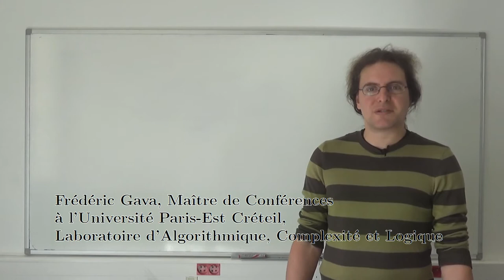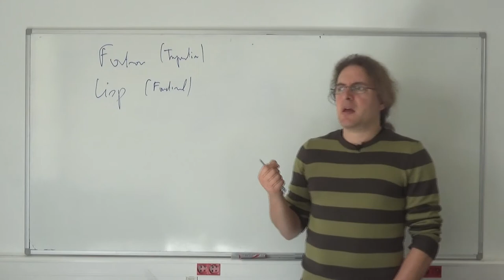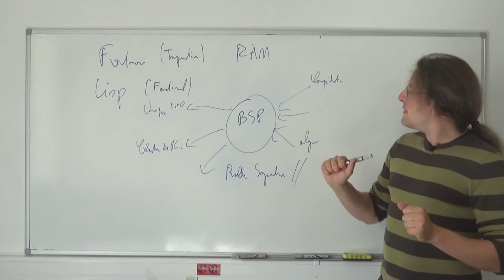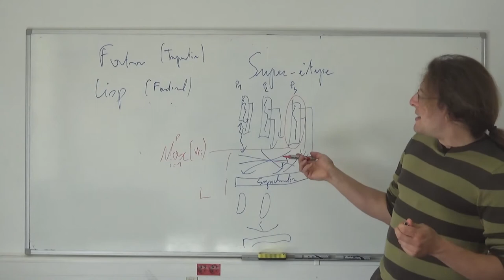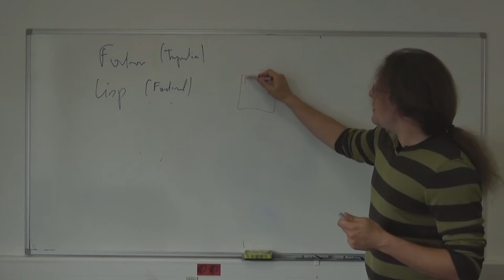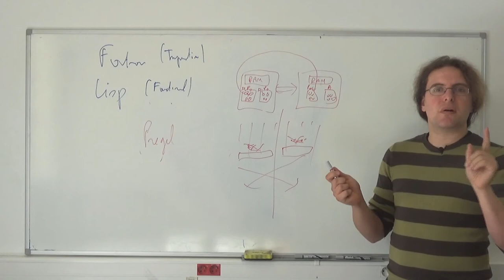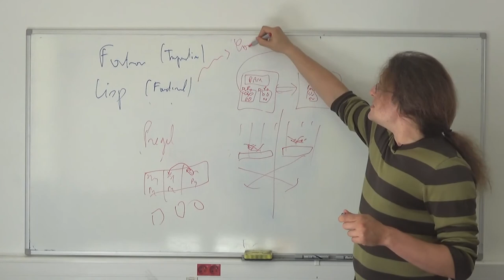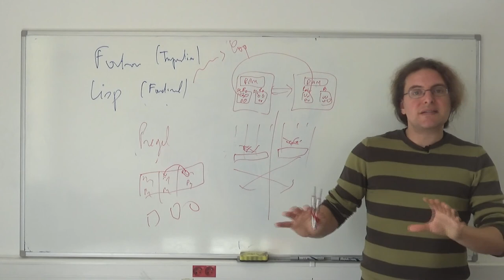Frédéric Gava : Le modèle BSP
Un grand merci à Frédéric Gava, Maître de Conférences à l'Université Paris-Est Créteil, Laboratoire d'Algorithmique, Complexité et Logique, qui va nous parler du modèle Bulk Synchronous Parallel.

Vidéo montée avec LaTeX, GIMP et Avidemux.